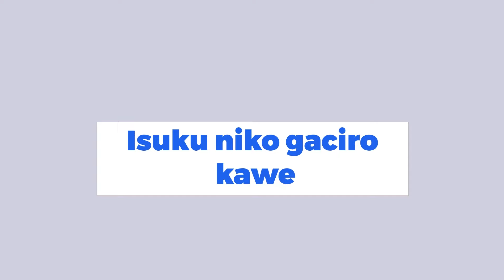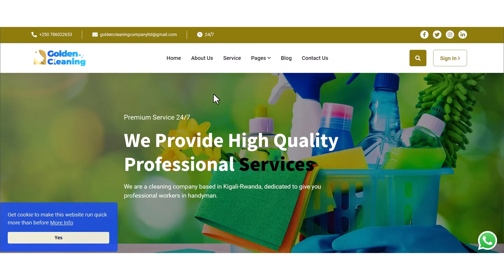Umugore wihinduraga marijoze murugo UBUHAMYA BUKOMEYE BUGUSUBIZAMO IBYIRINGIRO/IMANA IZURA ABAPFUYE